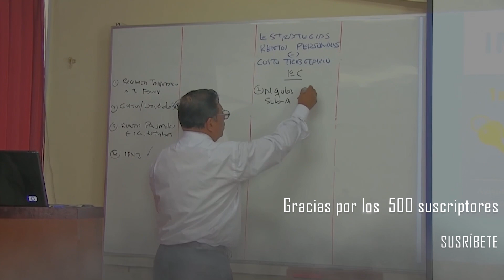¡¡500 SUSCRIPTORES Gracias!!